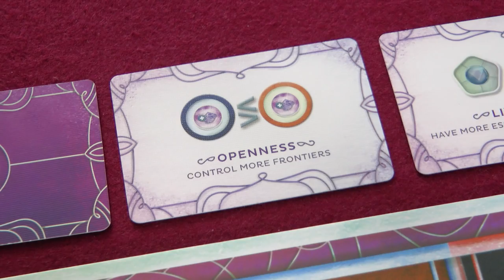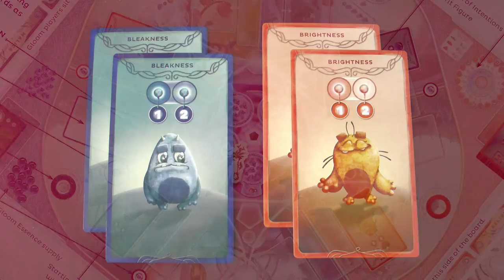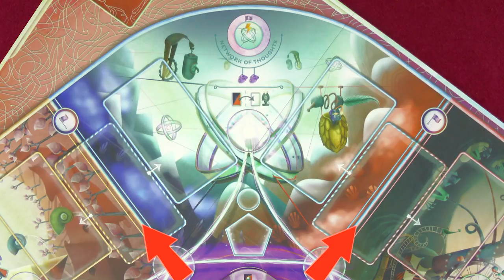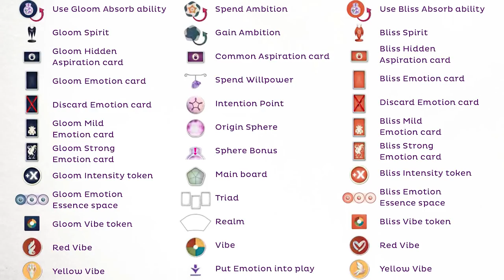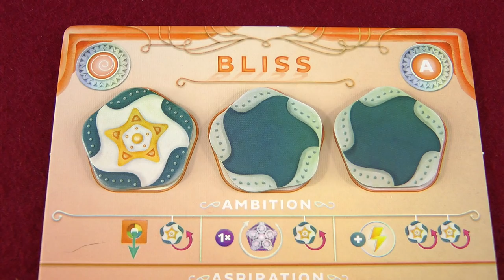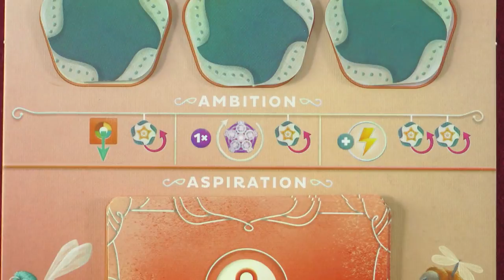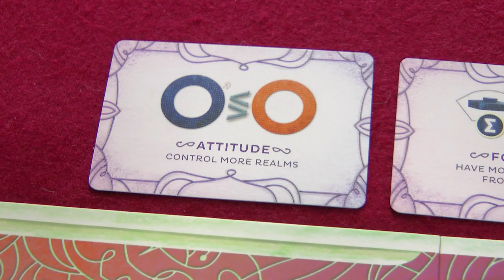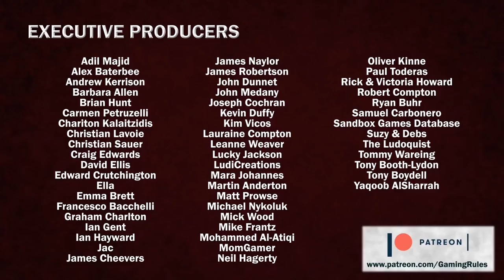Cerebria - Official How to Play video from Gaming Rules!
In this video, I'm going to teach you how to play Cerebria: The Inside World

Timestamps:
00:00 Introduction
01:52 Game Setup
06:36 Game Overview
08:17 Realms & Frontiers
10:29 Realm Actions
13:38 Spirit Actions
22:45 Ambition Abilities
23:43 Absorb Essence
25:48 Revelations
29:38 End of Game